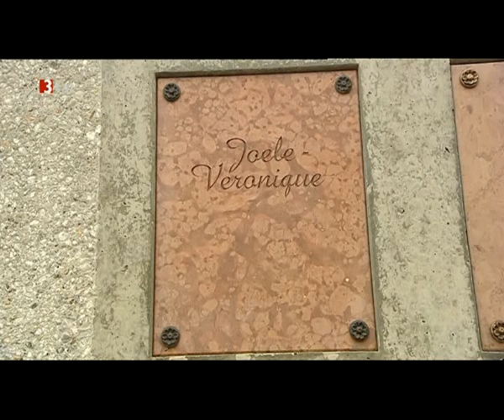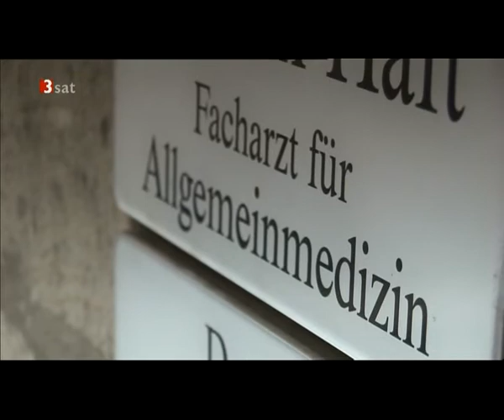Wir sind doch Kinder - Misshandelt, ausgesetzt, getötet ---- Weil sie störten? Doku *Part4*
Schockierende Berichte über Fälle von Kindesmisshandlung und Kindstötung haben die Öffentlichkeit gerade in jüngster Zeit sehr verstört: Was treibt Eltern dazu, ihre Kinder zu quälen? Was bewegt Mütter dazu, ihre Neugeborenen schutzlos auszusetzen oder zu töten? Warum schütteln Eltern ihre Babys zu Tode? Das alles geschieht weit häufiger, als man denkt: Zwei Drittel aller nicht natürlichen Todesursachen von Babys zwischen sechs und zwölf Monaten gehen darauf zurück. Was ist los mit unserer saturierten Gesellschaft, dass in ihrer Mitte immer wieder Verbrechen an Kindern scheinbar unbemerkt begangen werden können, und was verbirgt sich tatsächlich hinter den polizeilichen und juristischen Fachtermini an menschlichem Schicksal und Leid? Auf verschiedenen Ebenen versucht Manfred Karremann die Problematik in ihrer Vielschichtigkeit zu ergründen. So besucht er zwei verurteilte Mütter im Gefängnis und befragt sie ausführlich zu ihren Beweggründen, zur Vorgeschichte und den Umständen ihrer Taten. Gemeinsam mit Polizeikommissaren sucht er Tatorte auf und erhält Einblicke in Fälle aus der Perspektive der Ermittler. Die bestehende Gesetzeslage wird auf Probleme und Lücken hin diskutiert, und ein Neurobiologe gibt Antworten auf die Frage, was Eltern zu Tätern werden lassen kann.